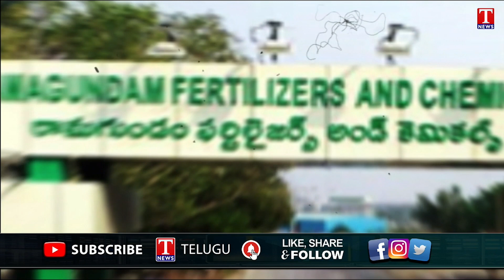Why PM Modi Visit Telangana ? | Special Story | T News